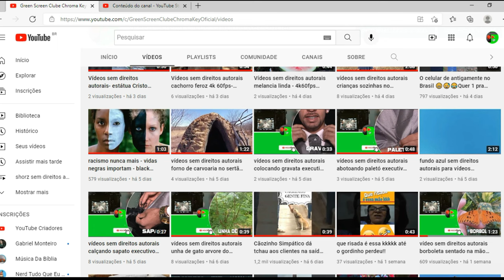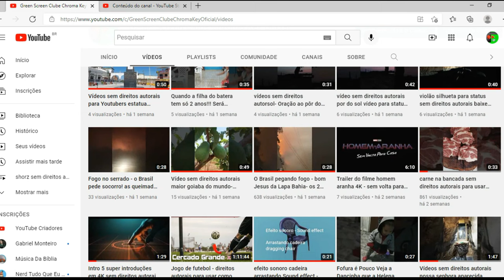banco de vídeos grátis para sempre - sem direitos autorais para monetizar seu canal - uso comercial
uso comercial - monetize seu canal e ganhe dinheiro!!!
Clique aqui e começa a baixar seus vídeos preferidos, banco de vídeos sem direitos autorais , pode baixar para uso comercial e para monetizar seu canal!!

outros canais de banco de vídeos

4k 60fps barra para texto estilo globo esporte green screen  sem direitos autorais  Lower Thirds no copyright